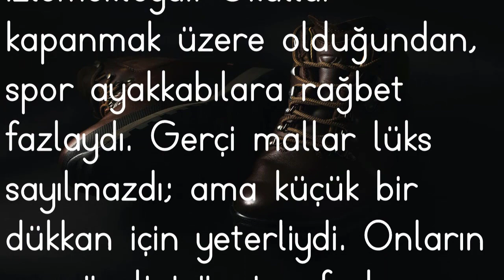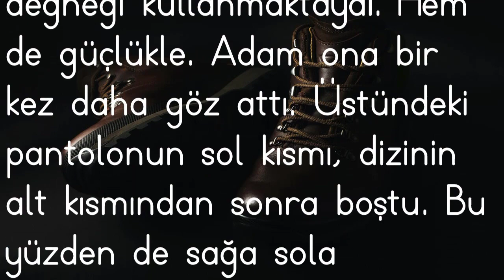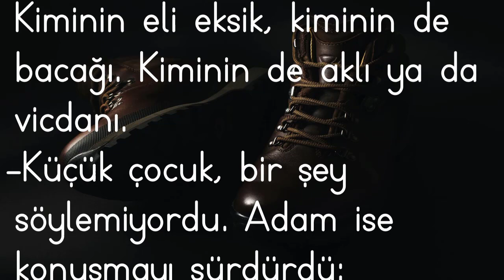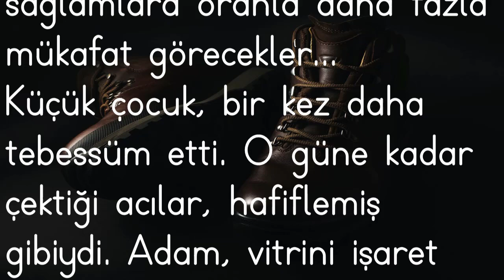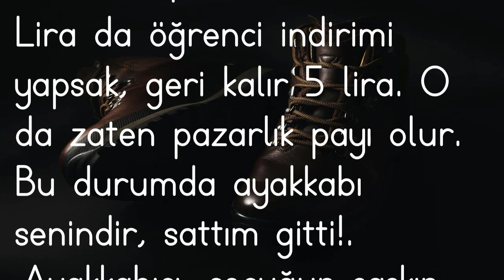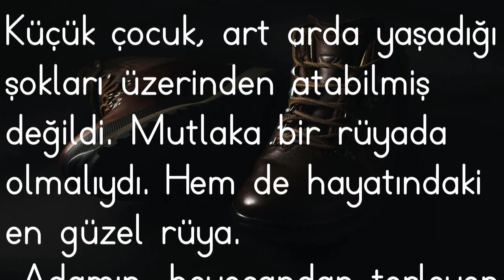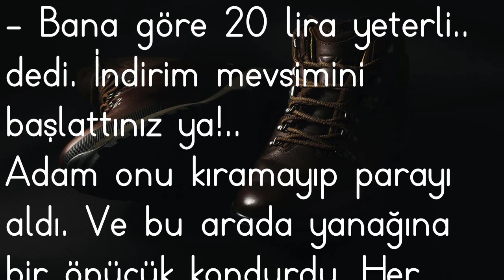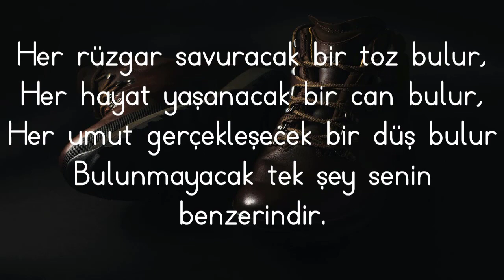Bir Hikaye - Bulunmayacak Tek Şey Senin Benzerindir